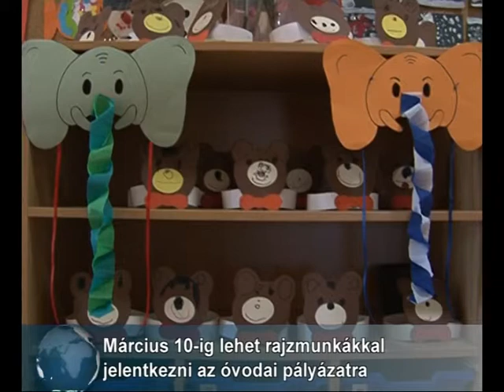Rajzpályázat óvodásoknak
Idén is meghirdették az óvodáskorúak rajz- és gyermekmunka pályázatát, mely ebben az évben is a város hitvallásához, a tisztelet és megbecsülés évéhez kapcsolódik. Az elkészült rajzokat március 15-én, a Kossuth Ház Galériában tekinthetik majd meg.